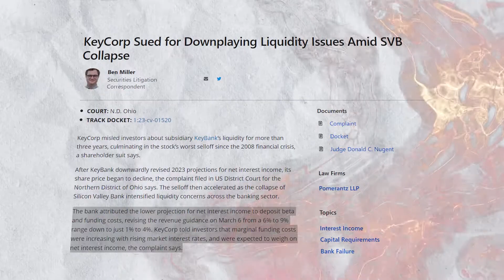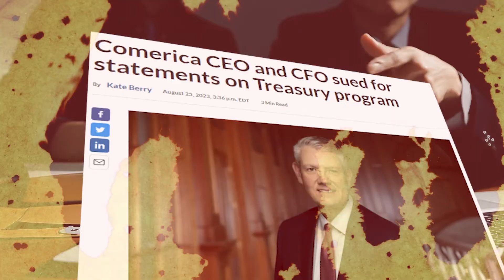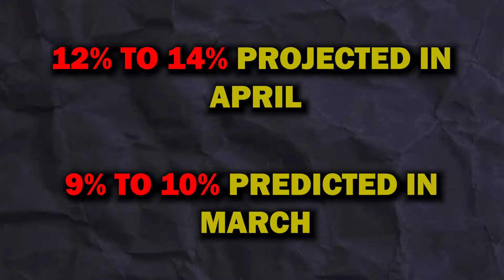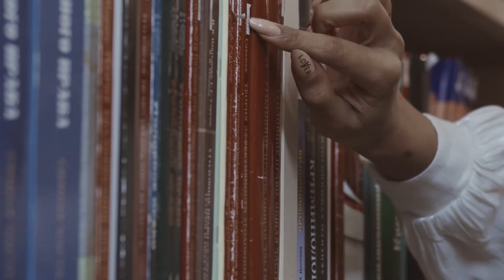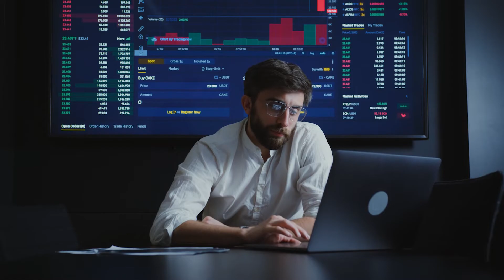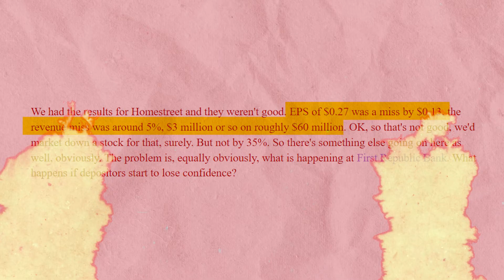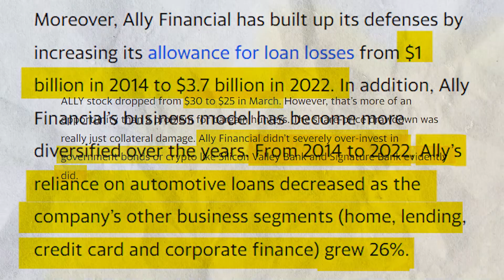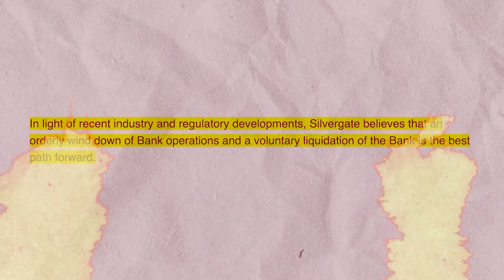7 Banks That You CAN'T Trust Anymore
7 Banks That You CAN'T Trust Anymore

"A shocking truth has come to light in a time when trust is very important, especially when it comes to our hard-earned money. Seven out of the eight big banks may not be as reliable as we thought they were. Let's find out why people are losing faith in these big banking companies.